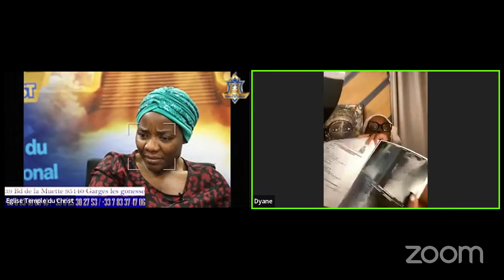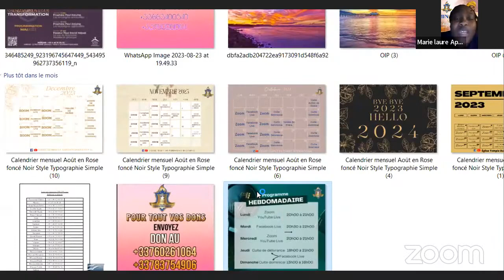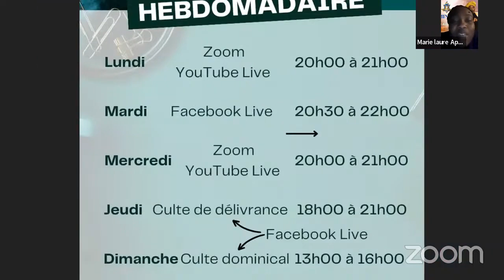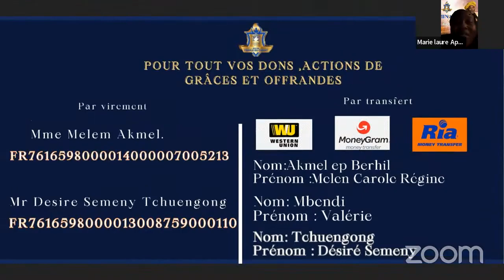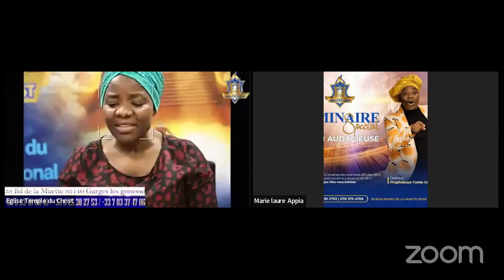PUISSANT TÉMOIGNAGES : le SEIGNEUR JÉSUS-CHRIST restaure les vies à travers nos prières sur ZOOM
Bienvenue sur la chaîne YouTube de l’église Temple du Christ Internationale (ETCI) dirigée par la prophétesse Yvette Flore GUIMFACK.
Le Seigneur JÉSUS lui a donné le mandat de ramener le cœur des hommes à Lui, de préparer l'Église à Son retour et de restaurer les vies brisées.
L’église est située au 39 boulevard de la Muette 95140 Garge-lès-Gonesse.

Programme hebdomadaire :
Culte dominical : tous les dimanches de 13h à 16h
Culte de délivrance tous les jeudis de 18h30 à 21h
Veillée de prière : tous les 2ème vendredis de chaque mois à partir de 22h.
Zooms : tous les lundi et mercredi  à partir de 19h45